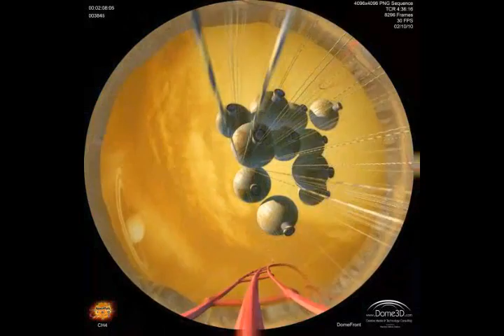SpacePark360 - CH4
This is a complete ride from the new entertainment planetarium show "SpacePark360."  CH4 refers to the methane atmosphere on Saturn's moon Titan...the location of this particular ride.  SpacePark360 is now showing at Cranbrook Institute of Science in Bloomfield Hills, MI.

The music for this ride is from the group Geodesium.  Cranbrook's version of this show currently uses modern music.  In this particular case, "Ring of Fire" by Social Distortion.